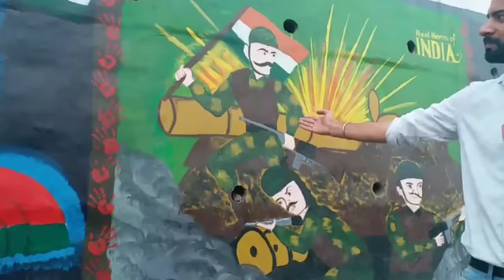Terrorism in Kashmir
Terrorism Graph in Valley

About Us –
JK Media Official is an Official News Channel which covers all the latest news updates and breaking news of Jammu and Kashmir. We are the fastest, credible and authentic source of News from Jammu and Kashmir. No one matches us when it is about quality and not the quantity of information. We bring Up to date news from all the corners of J&K in all the languages.